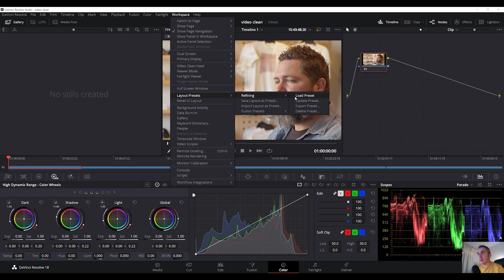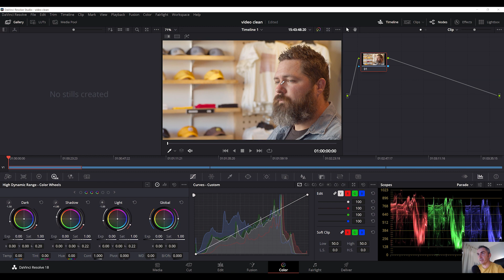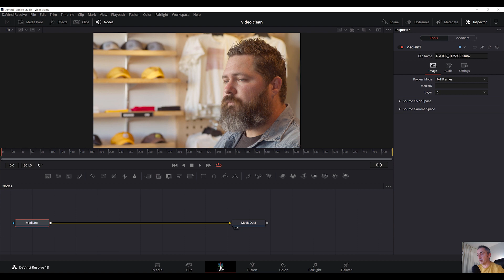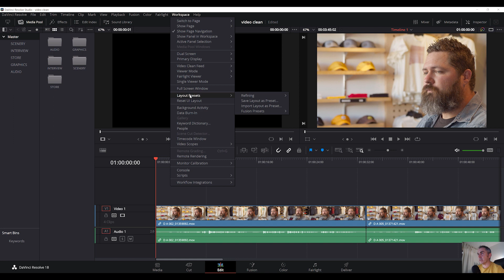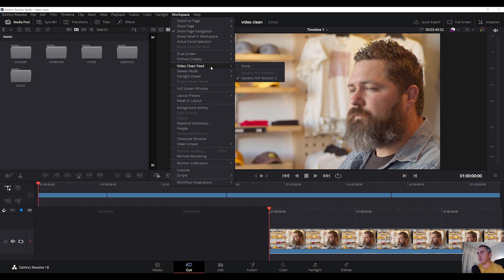Screen Layouts | Davinci Resolve 18 ITA